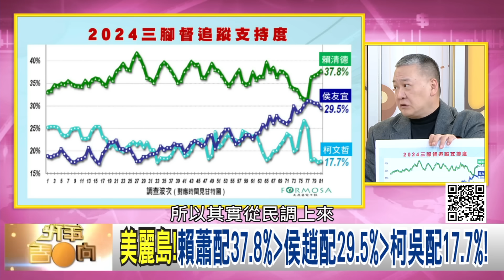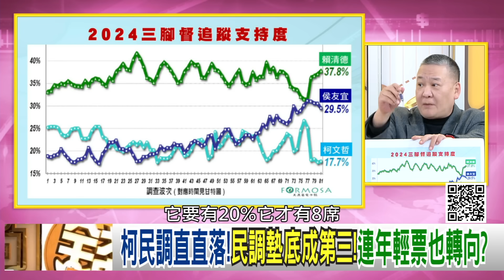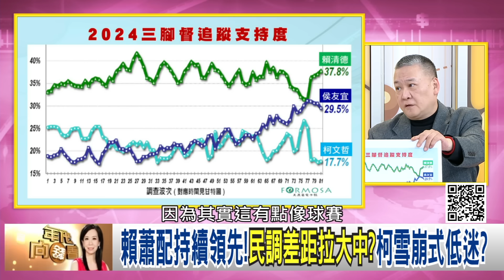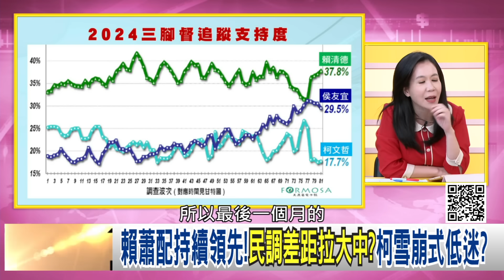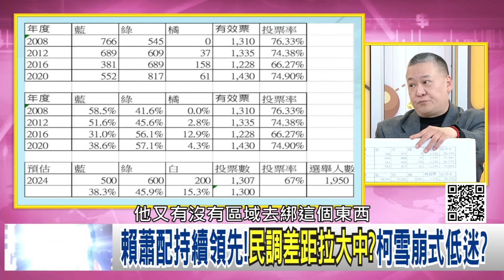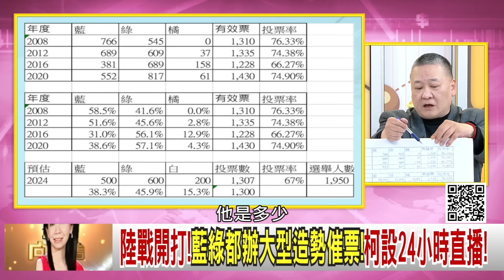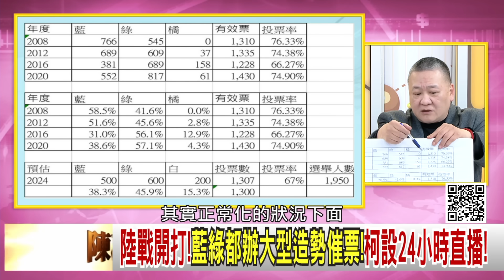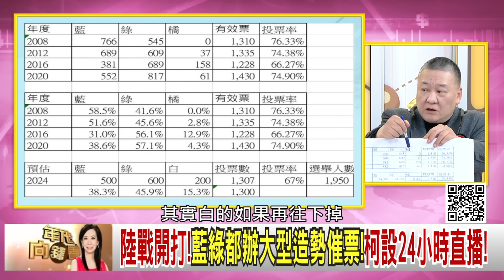精彩片段》吳崑玉: 柯文哲 票流向#賴清德 ...【年代向錢看】2023.12.04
下載【年代電視】APP：
iOS平台：